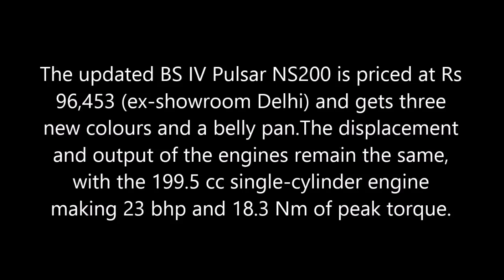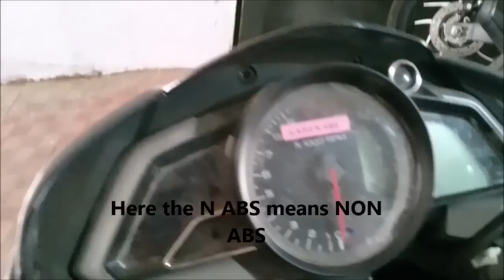Pulsar 200 NS 2017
Discontinued in 2015, Bajaj Auto has brought back the Bajaj Pulsar 200NS with a BSIV compliant mill. The bike also gains some cosmetic changes and Auto Headlamp On (AHO).